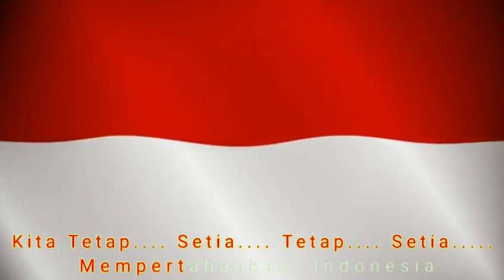Lirik dan Lagu HARI MERDEKA 17 AGUSTUS 1945 INDONESIA || No Copyright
Lagu Hari Merdeka Ciptaan H.Mutahar NO COPYRIGHT
Lirik dan lagu Hari Merdeka
Lirik dan lagu kebangsaan Hari Merdeka 17 Agustus 1945 Indonesia
Tujuh belas agustus tahun empat lima itulah hari kemerdekaan kita
lagu 17 agustus tahun 45